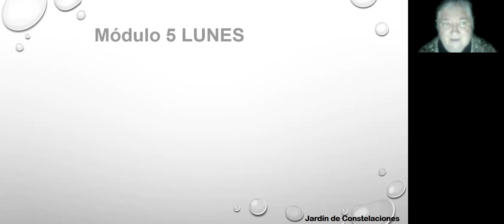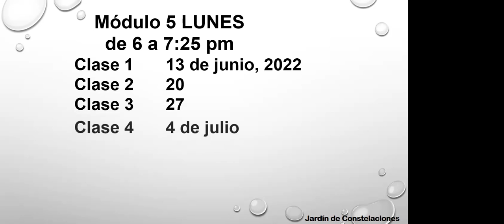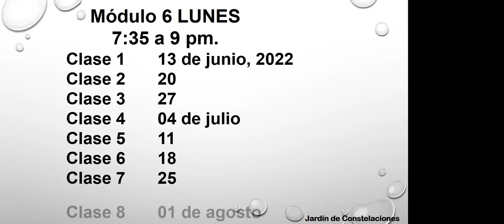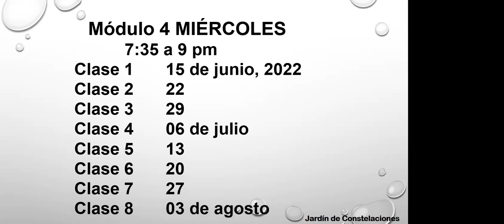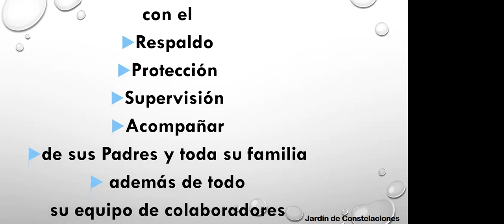Fechas de los Módulos 1-2, 3-4, 5-6 en la Formación Internacional de CF Fenomenológicas Jun-Ago 2022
Aquí, la maestra Gloria Irma Dávila Dávila, facilitadora de las Constelaciones Familiares Fenomenológicas (CFF) nos comparte el calendario para la Formación Internacional en CFF.

👉 ¡Entérate!

Si te gusta, y sientes el llamado, entonces, puedes suscribirte a este canal en donde te comparto, en la medida de mis posibilidades, mis conocimientos, herramientas de conciencia, crecimiento personal y donde hablo y te explico sobre las Constelaciones Familiares Fenomenológicas y otros temas de interés... Me encantaría tenerte por aquí.
Muchas gracias, Gloria Irma Dávila Dávila